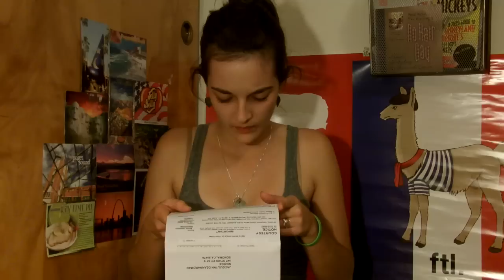Update on my traffic ticket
Got the letter in the mail with some really good news...kinda...